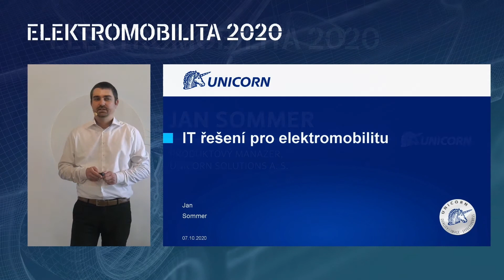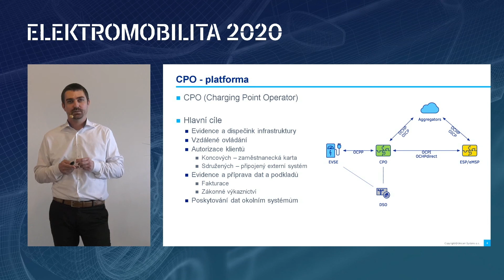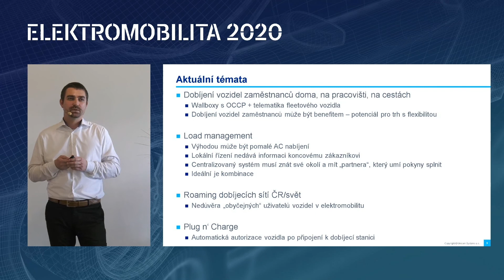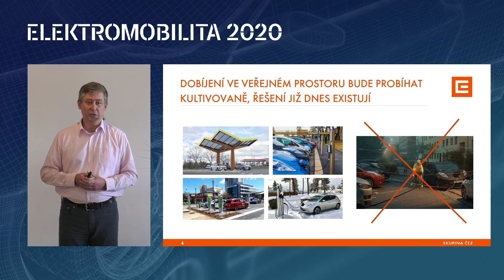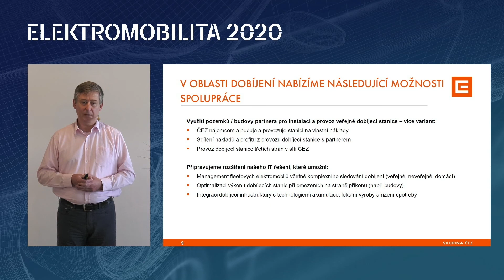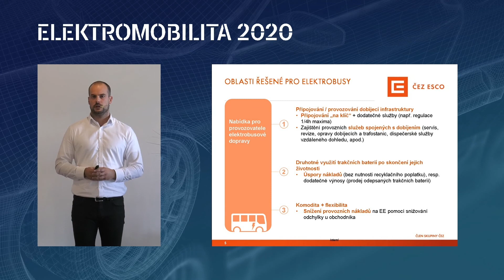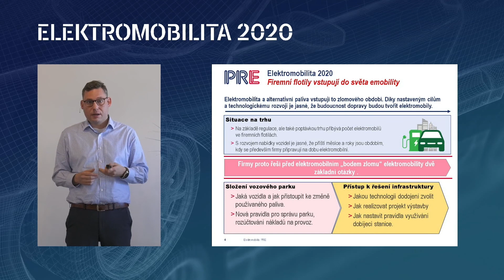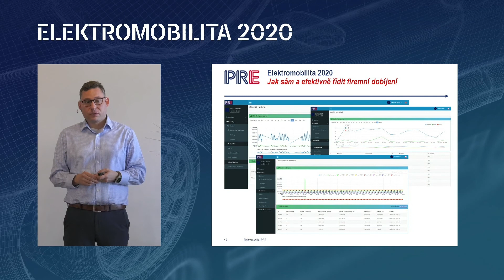Elektromobilta 2020: IT řešení a služby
Elektromobilita 2020: IT řešení a služby
Prezentace: Jan Sommer, Tomáš Chmelík, Tomáš Knespl, Vojtěch Fried
Panelová diskuse